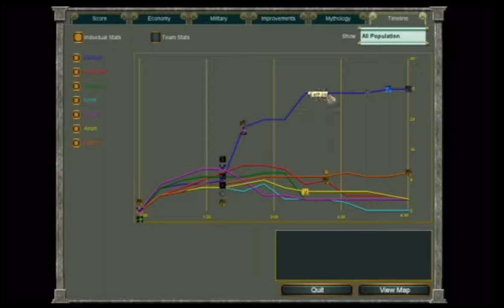I Play/Cheat At-Age Of Mythology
So Continuing with my PC Week thing I fired up the HD remastering of Age of Mythology so I could remember a nostalgic time back when games had fun cheats and didn't take themselves so seriously.

So yep that's about it, watch the video if you want to see me annihilate a number of innocent civilizations with all of the games colorful cheats.

oh yeah I had to do I minor audio adjustments but i'm sure you won't notice.

Oh I almost forgot

Yes That's Right Folks.